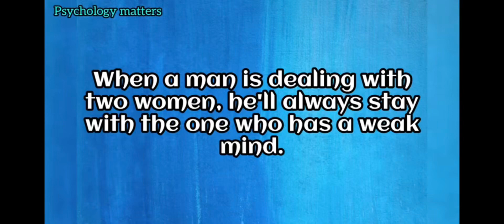Learn and grow